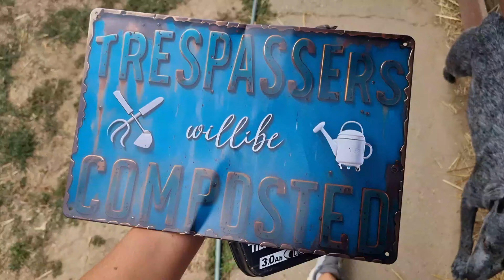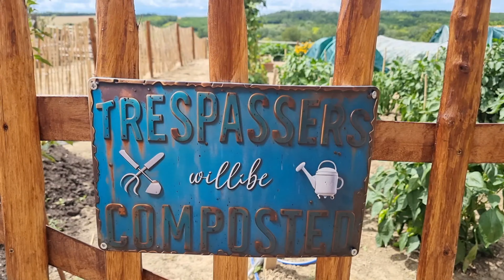De elektricien komt & nieuwe omheining? | Vlog #78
Vind je het leuk om ons te volgen? Onze beestenboel in Hongarije is hét YouTube-kanaal voor alle dierenliefhebbers & mensen die geïntercedeerd zijn in ons leven in Hongarije! Iedere woensdag & zaterdag avond komt er een nieuwe video online met zo nu en dan tussendoor een extra video. In onze Vlogs neem ik jullie mee in ons dagelijks leven, bezoeken we samen evenementen uit de hondenwereld, neem ik jullie mee in ons emigratie & verbouwing traject, de plannen en de avonturen die wij beleven met onze dieren. Ook beantwoord ik al te graag jullie vragen in een van onze video’s.